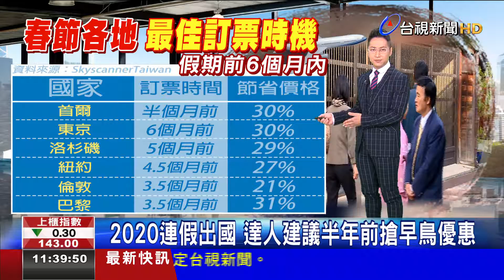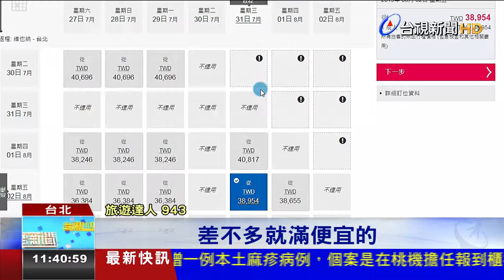2020連假出國達人建議半年前搶早鳥優惠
這馬新曆已經七月底，一寡人開始咧規劃明年出國的行程，若是明年新正年按算欲出國，這馬買飛刪機票上著時!旅遊專家講，長榮抑是華航這e傳統航空若是提早6個月到9個月，大部份攏會使買著7折的早票，若是無辦法超過半年提早計畫，有一e比飛機票價數的網站，嘛共逐家講各地半年內買機票上好的時間，像新正年假期飛東京，提早6個月訂票，會使省30%的票價；飛倫敦佮巴黎，出發進前3個月半訂票，會使省超過20%的價數。